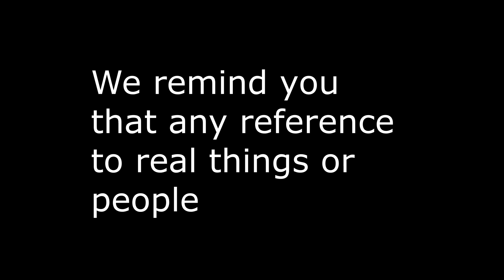Italy Bad Drivers #148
Se vuoi inviarmi i tuoi video, If you want to send me your video

🎵The Doors - Riders On The Storm (PRIMAXS Remix)

🎵Game of Thrones Theme Remix ( DJD3 & BRANS)

Editing:

-Avidemux 2.7
-Adobe Photoshop